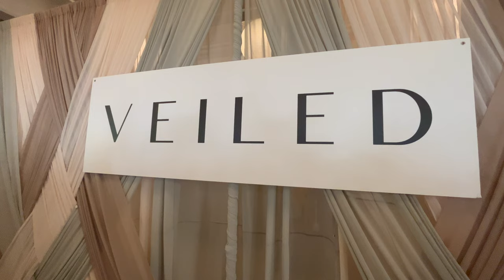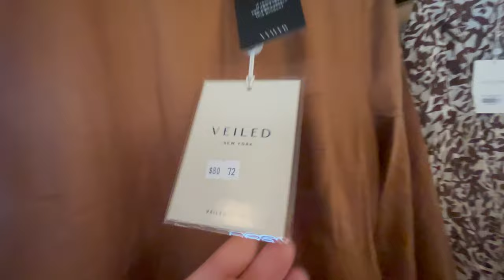World Best Modest Fashion Collection- Muslims Women Community USA Veiled Fest. New York Fashion Show